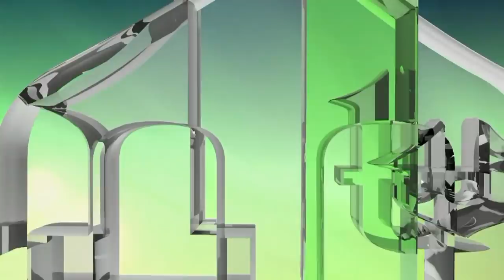NE GOMILAJTE BRAŠNO I HRANU U OVAKO TEŠKIM VREMENIMA, MISLITE I NA DRUGE - DR. ŠEFIK KURDIĆ